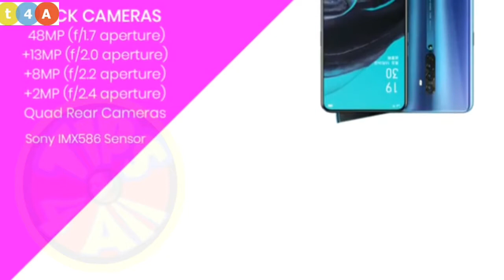Oppo Reno 2 with Quad Rear Cameras, Slider Selfie Camera Launched: Full Specifications, Price!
Watts app.